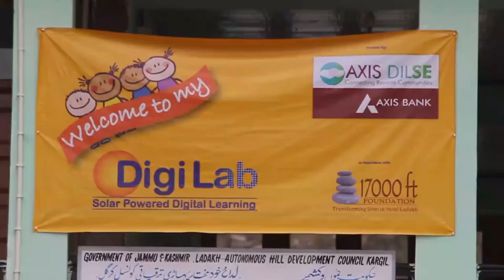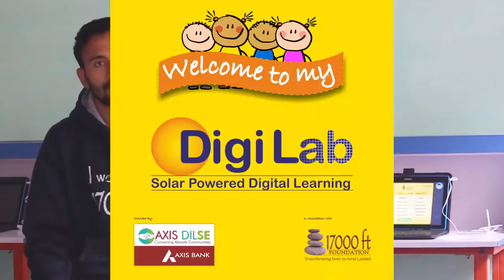Solar Powered Digital Learning in Remote Govt School of Ladakh by 17000 ft Foundation, Ladakh Times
Solar Powered Digital Learning in Remote Govt School of Ladakh by 17000 ft Foundation in association with AXIS bank ( AXIS DIL SAY )

LADAKHTIMES for more Updates

Share this as much possible